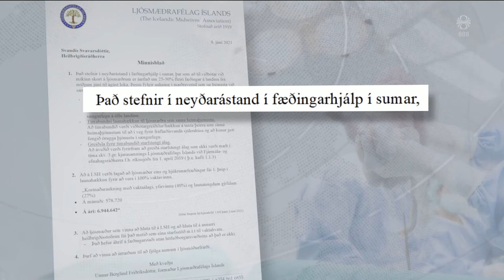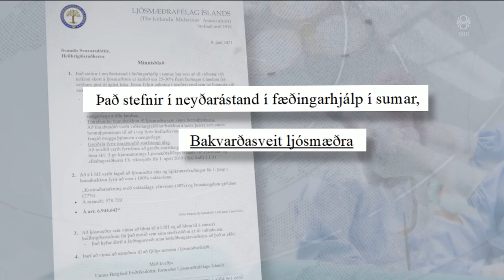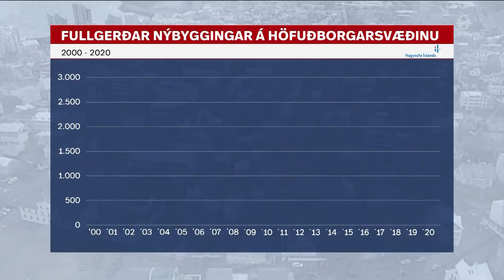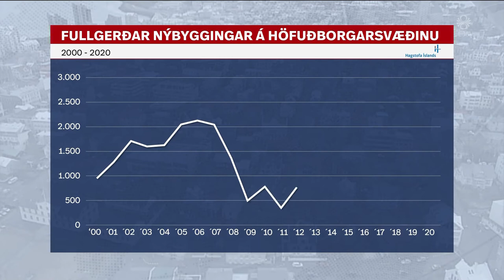Fréttir - 04. júl 2021